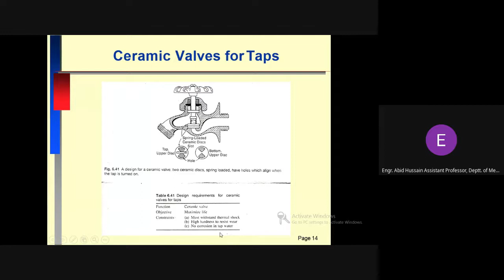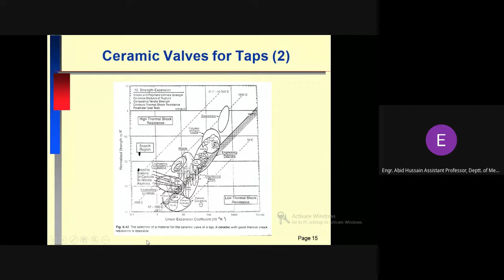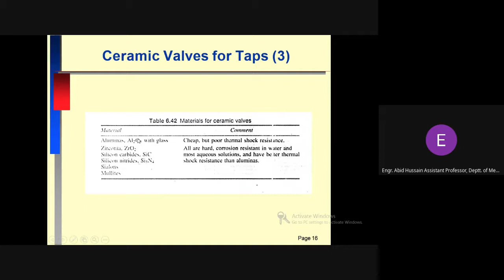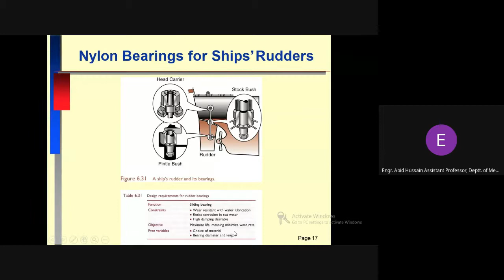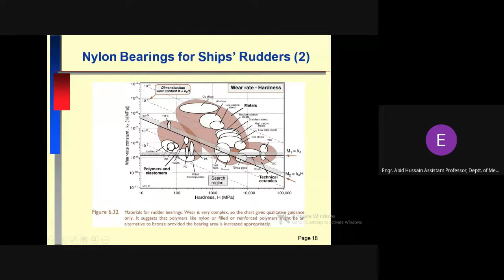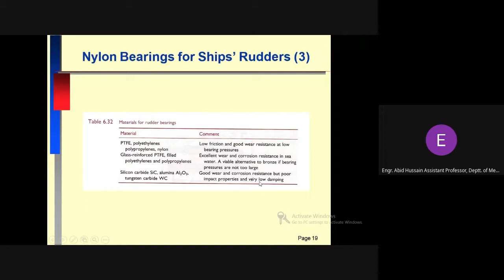Lecture 11 Part 5: Materials Selection Case Studies for Taps and Bearings for Ship's Rudder